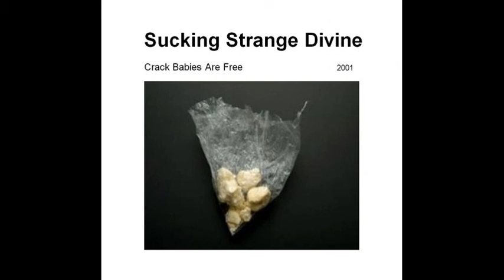Sucking Strange Divine: Crack Babies Are Free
Released 2001 as free mp3. Disappeared from web. Re-posting audio.
No further info. Maybe from U.S.A.